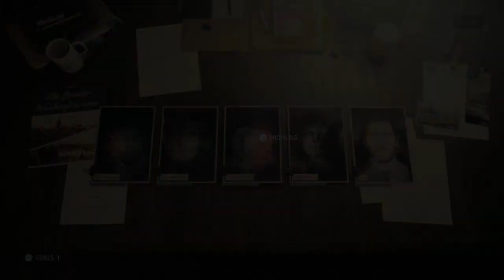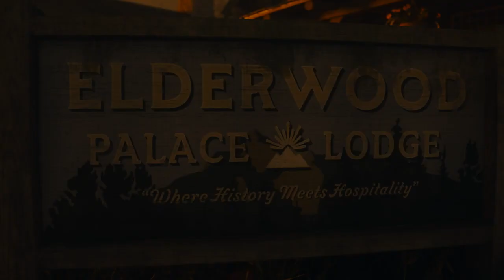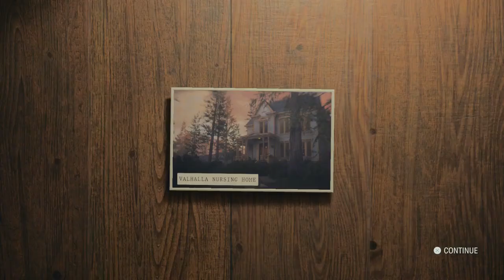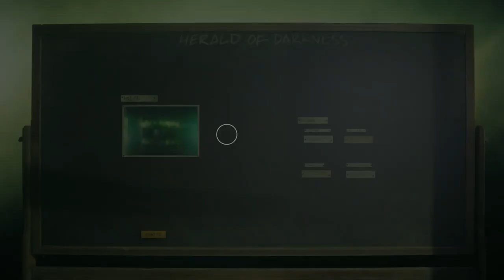Alan Wake 2 - No Commentary Part 8 - [We Sing]